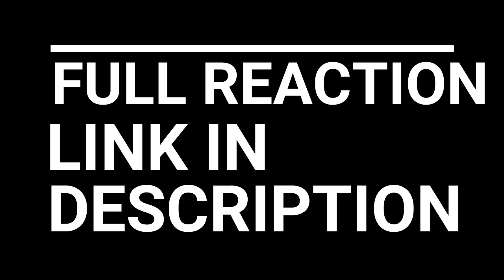F#%$ POLITICS!!! CHERNOBYL EPISODE 4 REACTION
F#%$ POLITICS!!! CHERNOBYL EPISODE 4 "THE HAPPINESS OF ALL MANKIND" REACTION

Valery and Boris attempt to find solutions to removing the radioactive debris; Ulana attempts to find out the cause of the explosion.